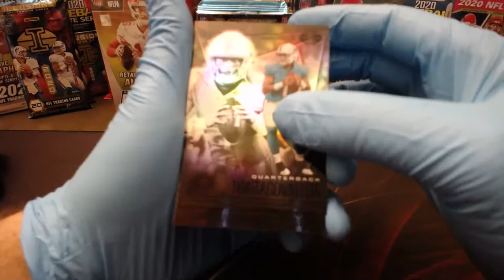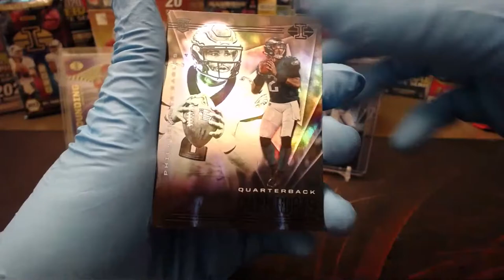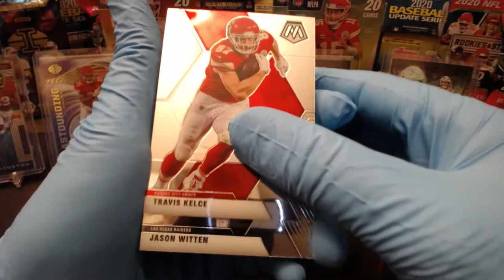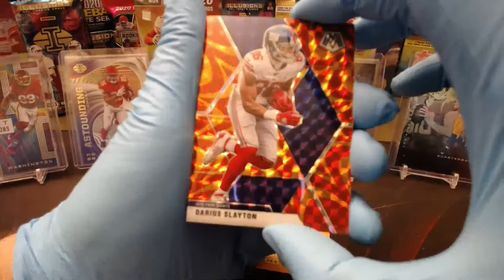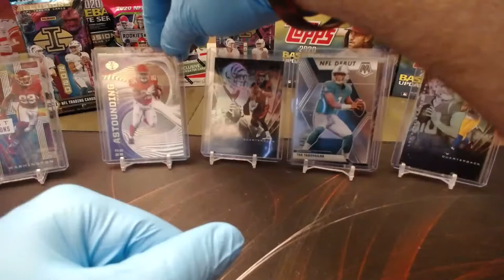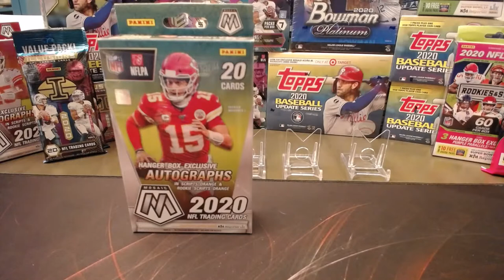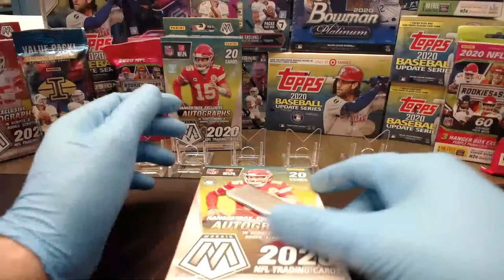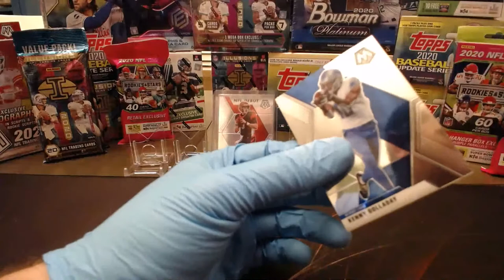Ebay Break #7 2020 Panini Mosaic - Illusions Football Mixer